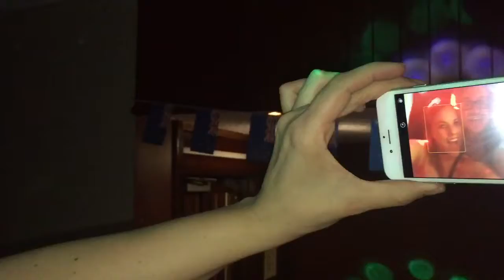Sam's leaving doo!